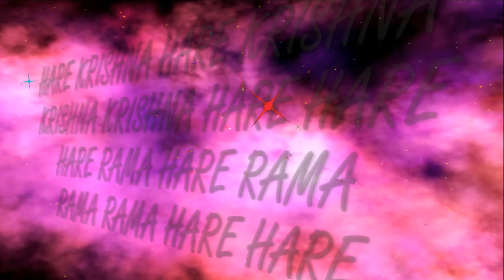7.02.2020 Mataji Visharada ISKCON Dnipro Ukraine